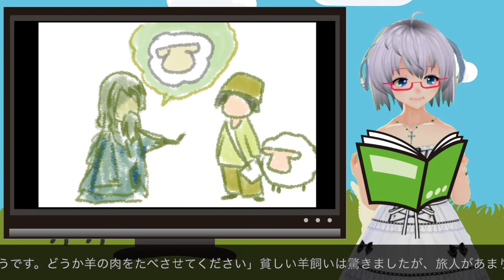[朗読]「100ひきのひつじ」《矢木めーこ》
の完成版です♪@(・ω・)@

※冒頭の「お金持ちの羊飼い」が持ってる羊の数がいきなり1000匹になってました！
　100匹の間違いですゴメンナサイ💦

ひつじかなしい・・・

矢木めーこ